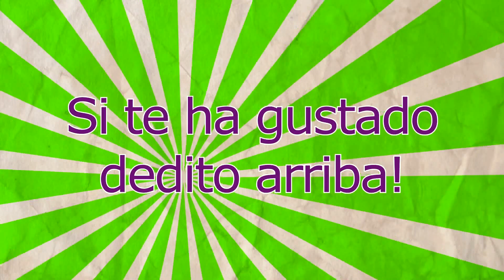COMO LAVO MIS BROCHAS DE MAQUILLAJE, y como peinarlas y secarlas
Hoy os enseño como lavo mis brochas de maquillaje, también como las peino para eliminar pelos sueltos y como las seco, espero que os guste.
Si te gustan mis vídeos siscríbete. Comenta, comparte y si te ha gustado dale a "me gusta". Gracias por verme!!